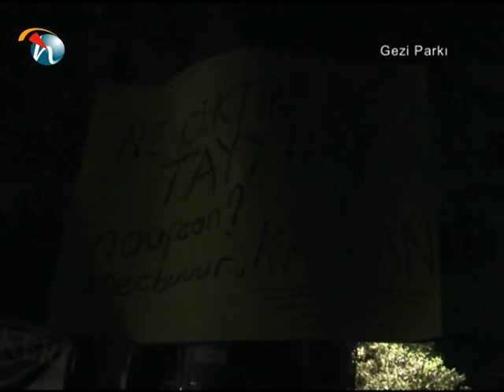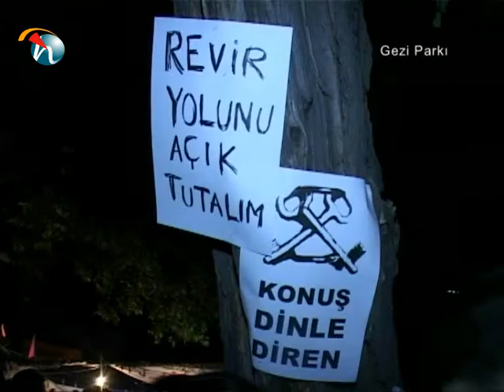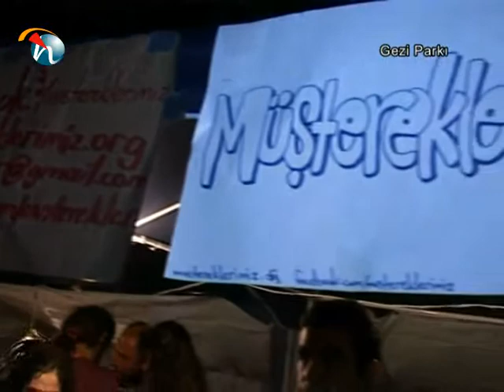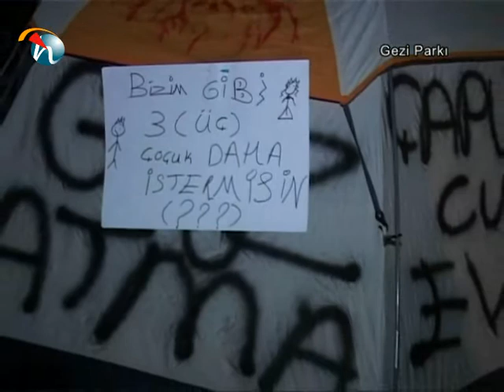Gezi Parkı'nda yaşam - Hayat Televizyonu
Günlerdir süren eylemlerle birlikte yaşam alanı haline gelen Gezi Parkı'nda 4 Haziran'ı 5 Haziran'a bağlayan gece neler yaşandı? Parktakiler yaşananları nasıl değerlendiriyor?